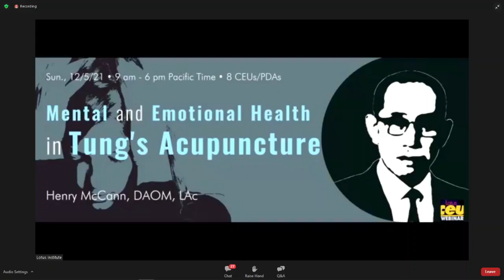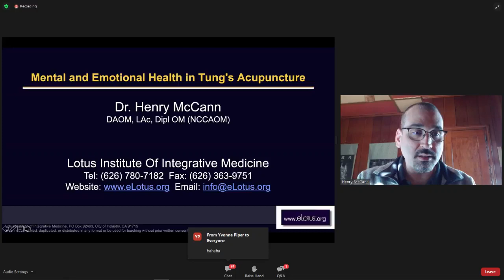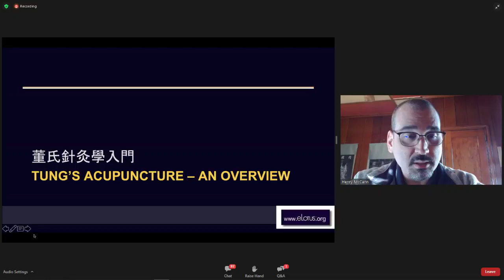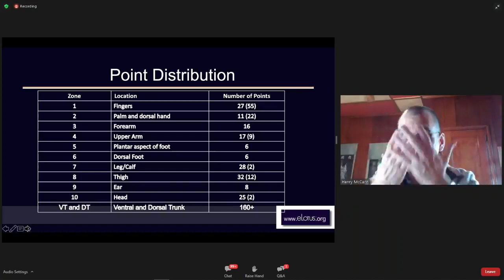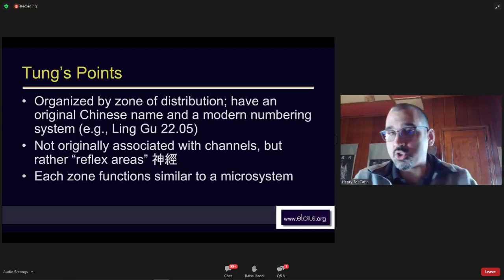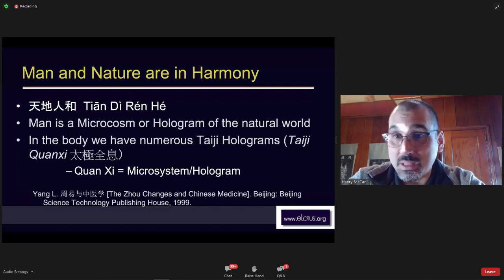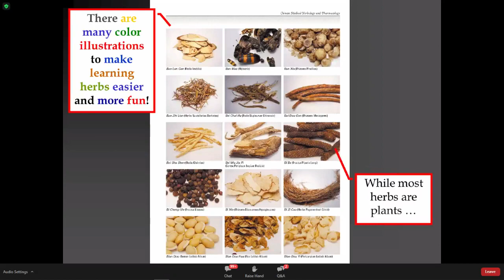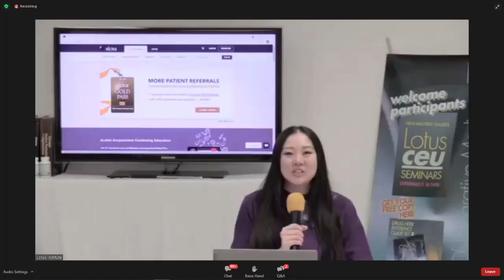Mental and Emotional Health in Tung's Acupuncture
1-hour Class Preview:
COURSE DESCRIPTION:
Mental and emotional health is a major concern in the practice of medicine, including the practice of East Asian Medicine. While many acupuncturists associate Tung's acupuncture with pain management, all acupuncture systems are equally capable of treating mental and emotional complaints.

This course will begin with an explanation of core theories that underlie Tung's acupuncture and then continue with a description of the most essential Tung points for the treatment of mental and emotional health concerns. We will then explore points and strategies for commonly seen complaints, discuss mental wellness in East Asian Medicine, and explore different methods of non-acupuncture based management of psychological complaints, including the Japanese practices of Naikan and Morita Therapy. Finally we will discuss Qi deviation in Qigong practice and its clinical management.

Upon completion of this course, practitioners will:
- Know the basic theories of Tung’s acupuncture
- Know the location and indications of key Tung points for mental and emotional health
- Know clinical point selection and strategies for mental and emotional disorders
- Understand the basic theories of Morita Therapy and Naikan
- Understand the background and management of Qi Deviation syndromes, including proper psychiatric referral

Originally Aired on